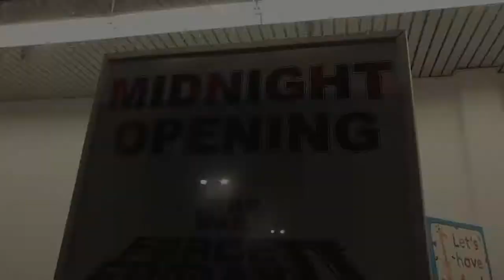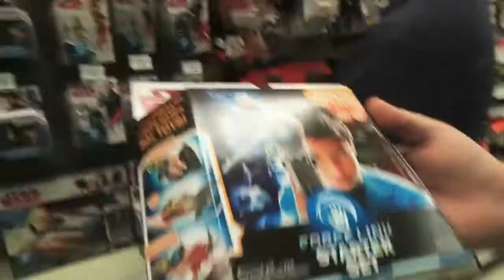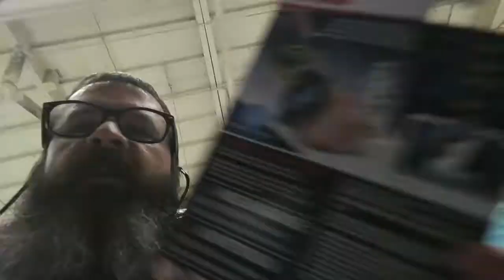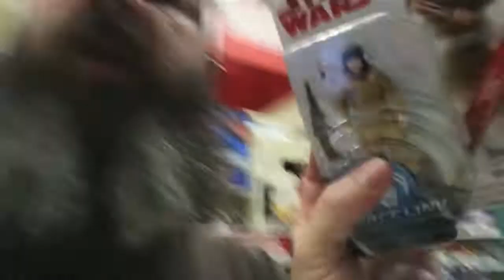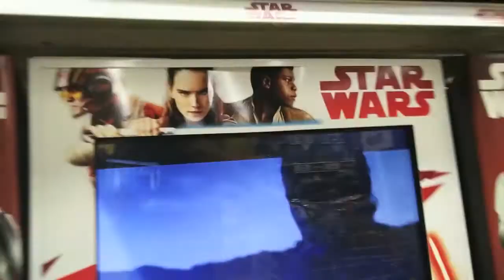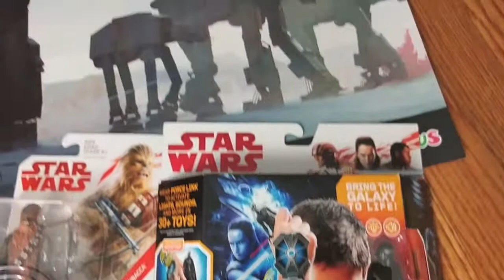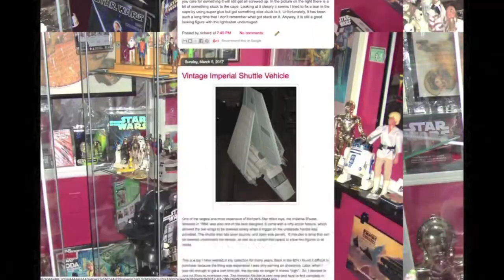Midnight Force Friday II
I did the whole midnight Force Friday thing again! This time with better results.